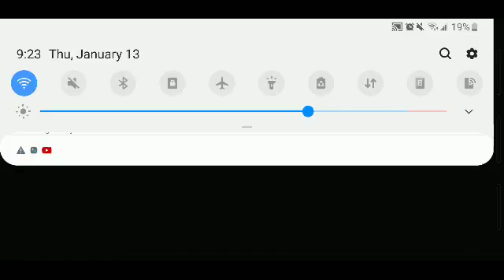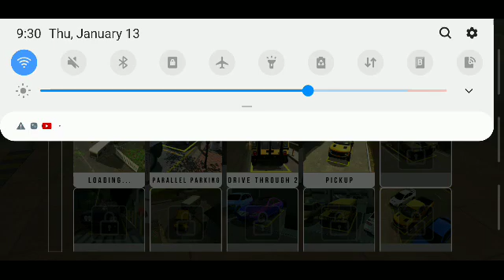engine build part 1